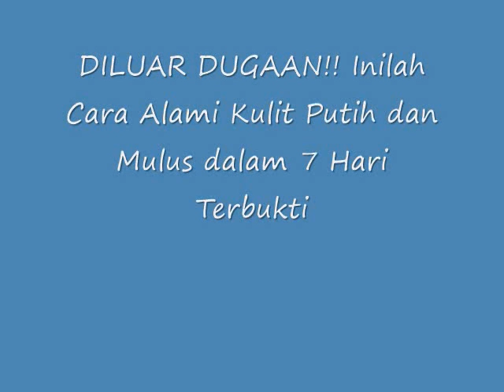DILUAR DUGAAN!! Inilah Cara Alami Kulit Putih dan Mulus dalam 7 Hari Terbukti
Cara Alami Kulit Putih dan Mulus dalam 7 Hari Terbukti